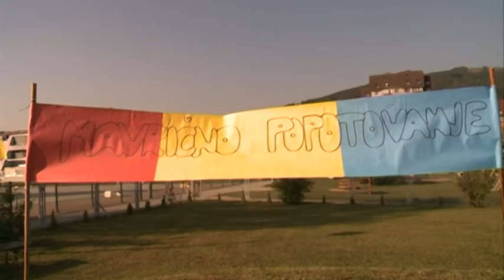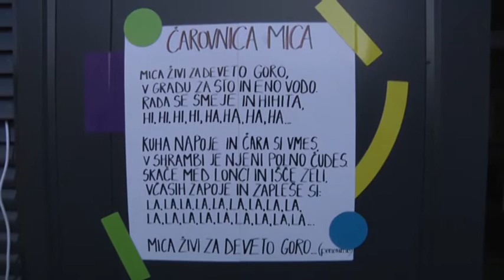Mavrično popotovanje 2011 - Pojdiva s knjigo v svet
Vrtec Ravne na Koroškem
Televizija Uršlja
KTV RAVNE d.o.o.